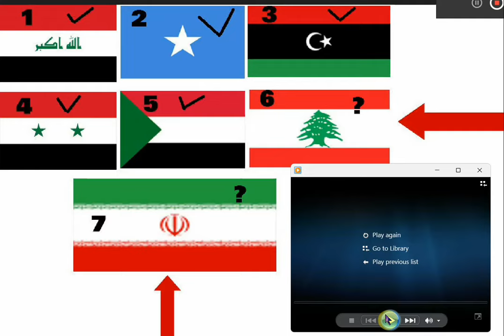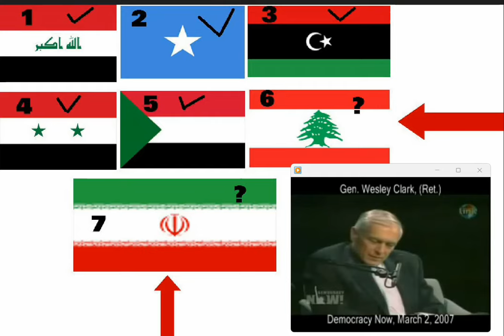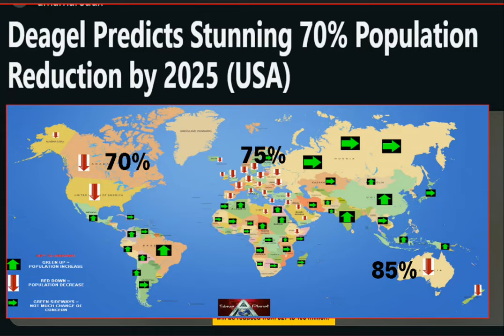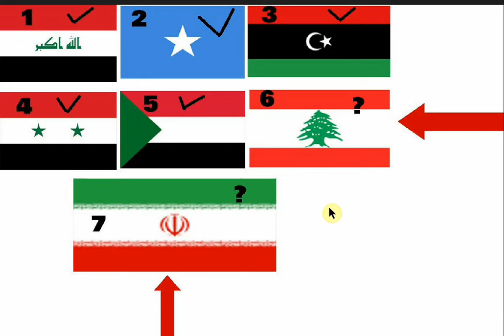Maxaadan ogeyn oo taariikhda lagaa qariyey kusaabsan Qaybtii 2aad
Maxaadan ogeyn oo taariikhda lagaa qariyey kusaabsan Q2